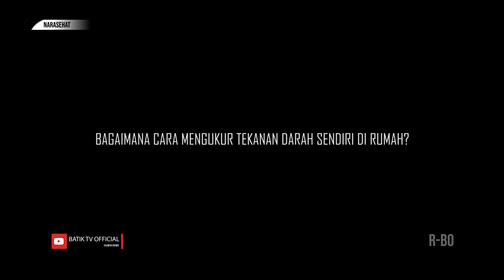MENGENAL PENYAKIT HIPERTENSI - NARASEHAT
Tayang 21/5/23 - NARASEHAT

- MENGENAL PENYAKIT HIPERTENSI

Mau tanya-tanya?